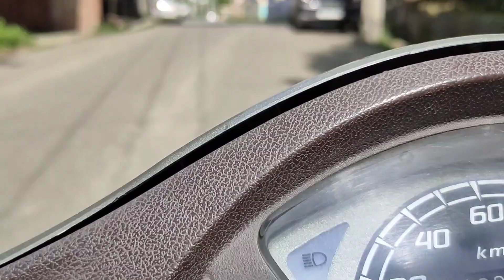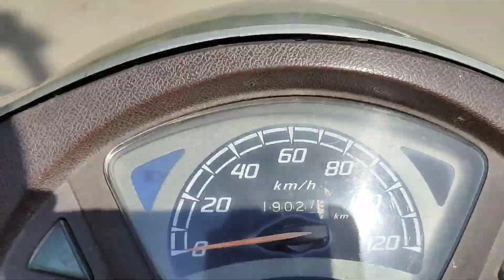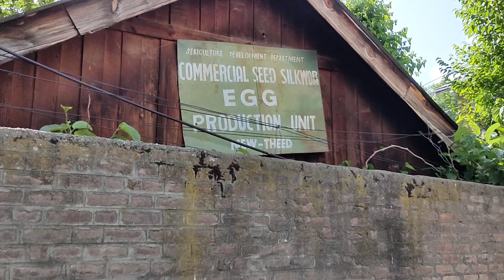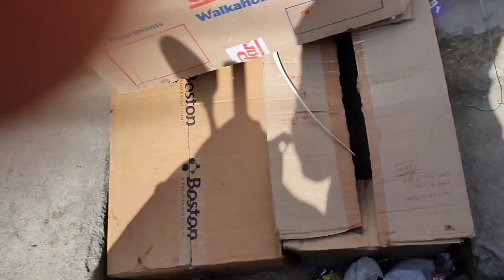My First Moto Vlog 2023 🏍️🏍️ ll Motovlog ll - Mobile Vlog ll Ancient place tour.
➡️This is my first moto vlog through the city
      of ancient people.

➡️Hope you will find this video interesting.